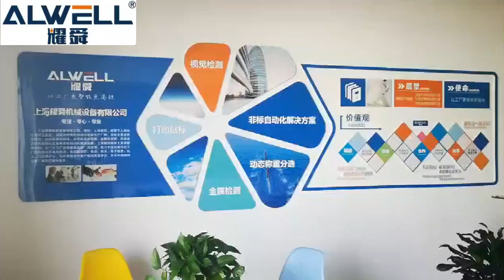Checkweigher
Checkweighers are used in many places around our lives, saving labor costs for many factories and making factories smarter and more efficient.